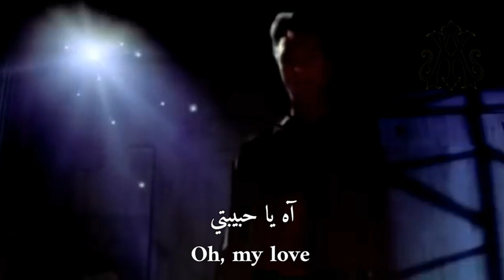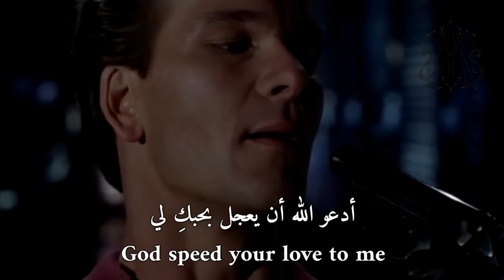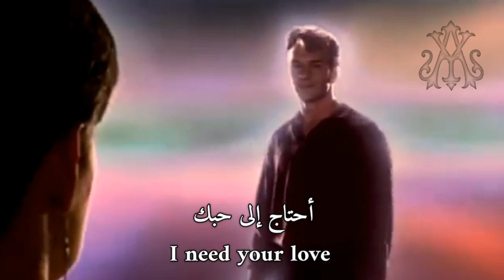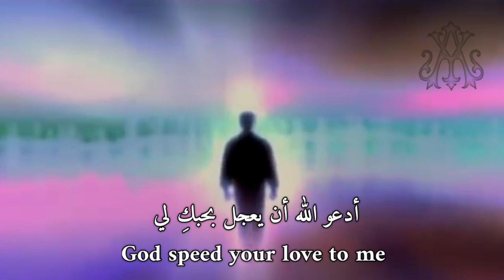The Righteous brothers, Unchained Melody (Lyrics Video) مترجمة عربي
أغنية "Unchained Melody" هي أغنية صدرت عام 1955 بموسيقى أليكس نورث وكلمات هاي زاريت، كتب نورث الموسيقى لتكون موضوعًا لفيلم السجن Unchained لسنة (1955)، ومن هنا جاء عنوان الأغنية.. غنى تود دنكان غناء الموسيقى التصويرية للفيلم، ومنذ ذلك الحين أصبحت الأغنية معيارًا وواحدة من أكثر الأغاني تسجيلًا في القرن العشرين، وأبرزها تسجيل Righteous Brothers في عام 1965.. وفقًا لمسؤول نشر الأغنية، تم تسجيل أكثر من 1500 أغنية من "Unchained Melody" بواسطة أكثر من 670 فنانًا، بلغات متعددة..

المشاهد مأخوذة من فيلم الرومانسية والإثارة Ghost لسنة 1990..

مشاهدة ممتعة ♥️ 💟